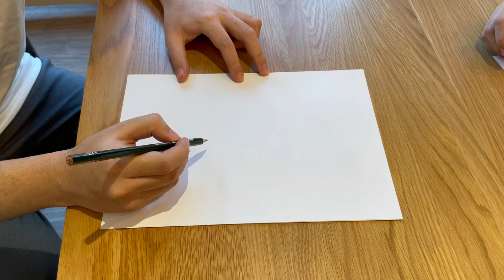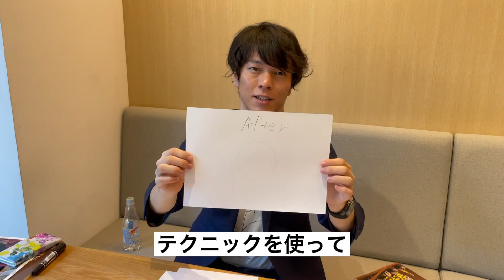【超簡単】道具無し！誰でも簡単に綺麗な円を書く方法【美術先生】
今回の動画は、美術について。道具を使わずに綺麗に円を書く方法を伝授します！
紙と鉛筆さえあれば、だれでもできますのでぜひ皆さん試してみてくださいね！

‹お知らせ›
8月31日「完売画家」発売いたしました！ぜひご覧ください。
アート・芸術カテゴリでアマゾンランキング1位になりました。
ぜひご一読いただければ幸いです。